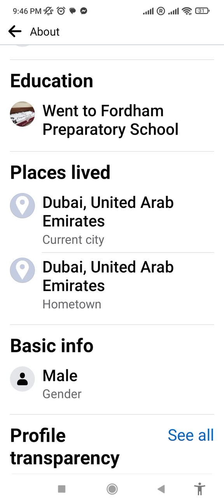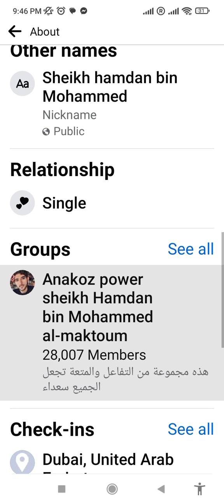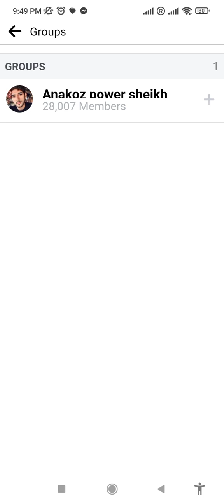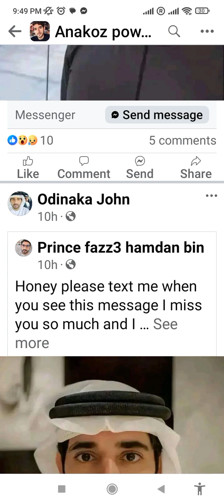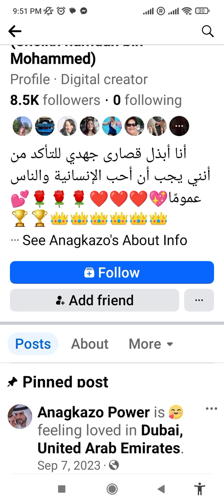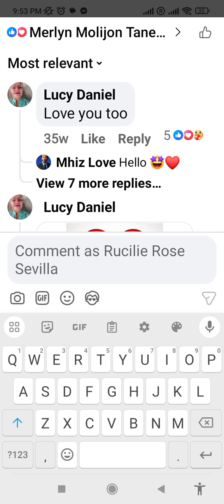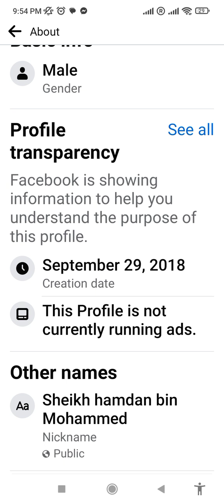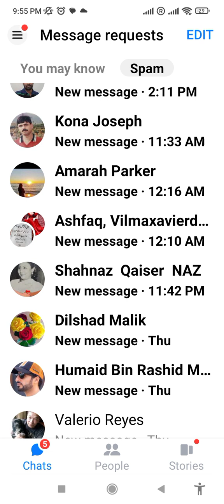God are watching you all you well get fine ,not now but later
those people who get money from enocent women you wel recieve fine from Allah...